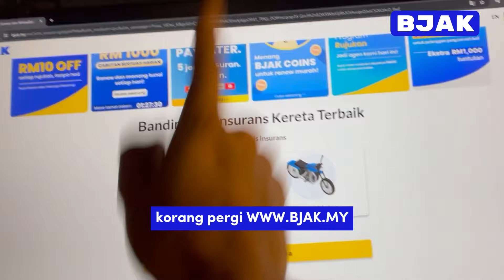macam mana nak renew roadtax di Laman web ?